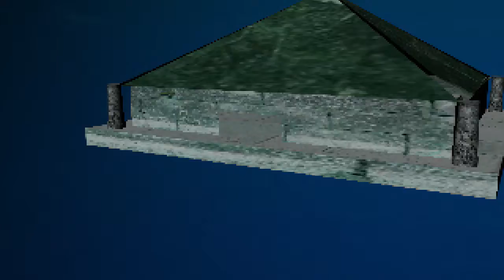Vitae Ante Nostre (life before our own)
All models used in this animation were created by me, except for the roman busts, which belong to a British museum. Go show this artist some appreciation!)

What inspired me to create this was when I was swimming one day listening to the song I used for this, and I thought of an Ancient Greek structure under the water. It honestly made me want to create this, and I hope you enjoy it as much as I enjoyed creating this!

- LexonTheDragon